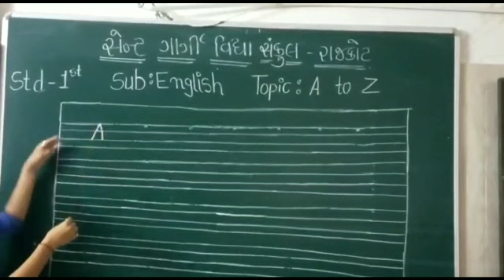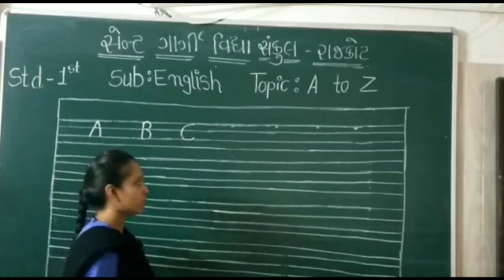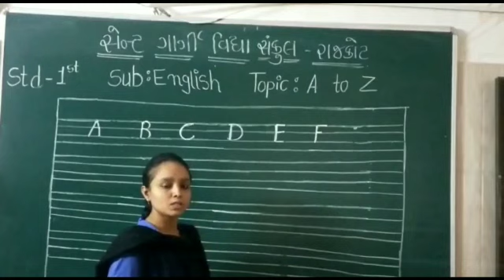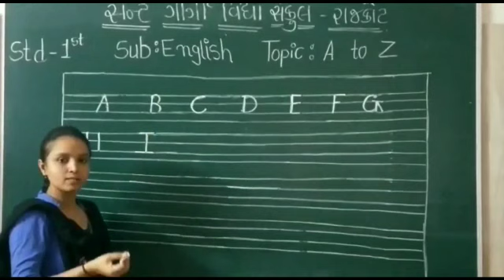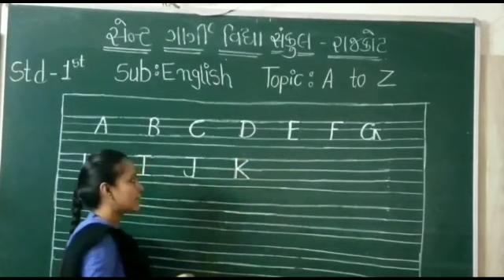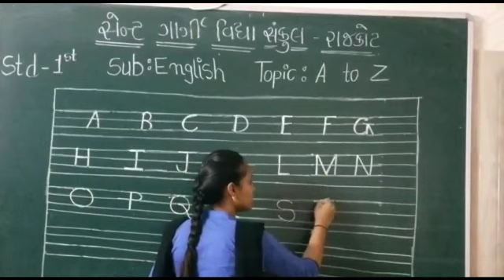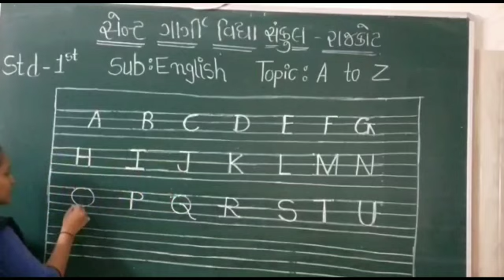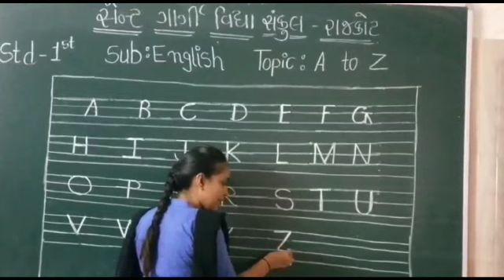English | A to Z ( Basic )